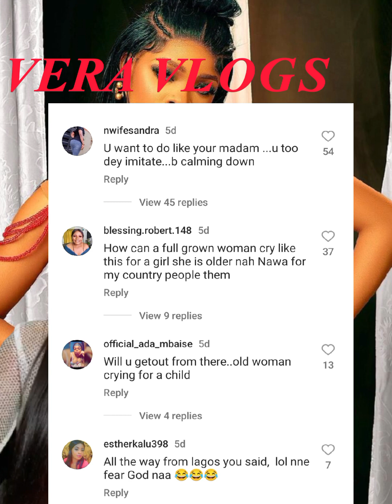Wahala for Chinenye as she competes with her adopted mother Destiny Etiko. Small nyash dey shake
Wahala 😲“You Just Want To Compete With Your Fmr Adopted Mother”Destiny Etiko Fmr Daughter Chinenye Comes Under Cr!t!cism After She Posted How A Fan Surprised Her Just Like Destiny As An “A list” Actress 😩